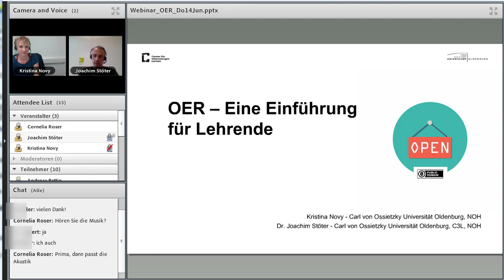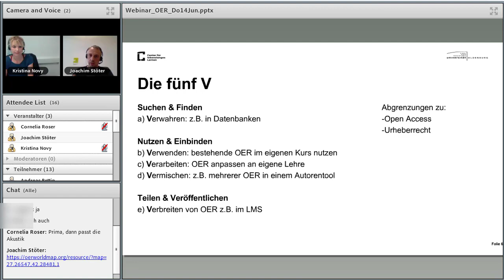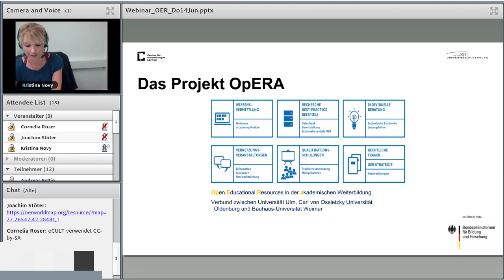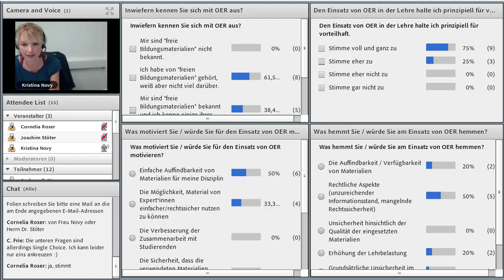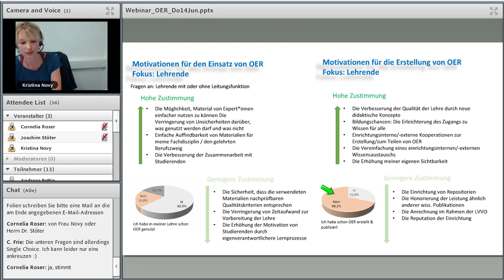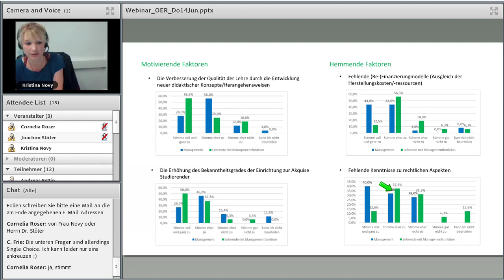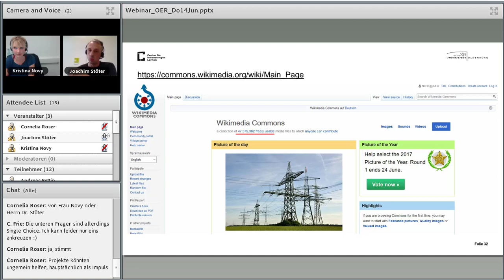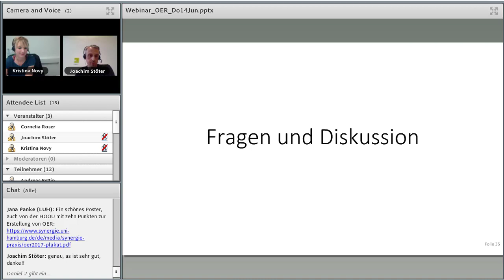OER - Eine Einführung für Lehrende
Open Educational Resources (OER) sind Bildungsmaterialien, die unter einer offenen Lizenz angeboten werden und u.a. von Lehrenden kostenfrei verwendet, bearbeitet, vermischt und vervielfältigt werden können. Dieses Webinar bietet eine allgemeine Einführung in das Themenfeld OER und richtet den Blick auf die verschiedenen CC-Lizenzen. Darüber hinaus werden praxisrelevante Aspekte für die Nutzung und Erstellung von OER im Lehrkontext berücksichtigt. Hervorgehend aus den Ergebnissen einer Umfrage unter Lehrenden zu Einstellungen zum Einsatz von OER in der wissenschaftlichen Weiterbildung werden häufig genannte hemmende Faktoren sowie ggf. Lösungsansätze aufgegriffen.
Referent/-in: Kristina Novy und Joachim Stöter, Universität Oldenburg)